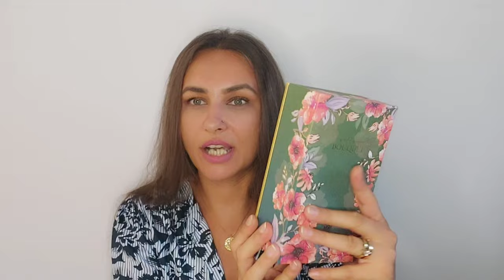Mystique Bouquet & 9 AM ● Afnan | recenzii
Bună dragilor!

În videoclipul de astăzi, vă voi prezenta experiența mea personală în legătură cu două parfumuri ale casei Afnan 💛💚

    Îmbrățișări,

       Rojin 🤗❤️💐🥰💋